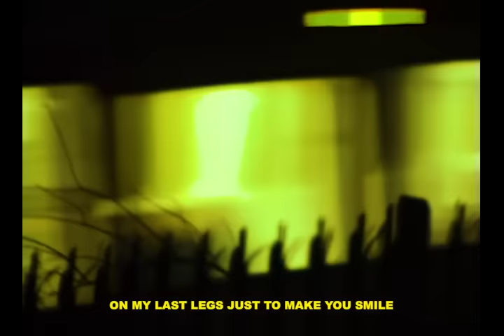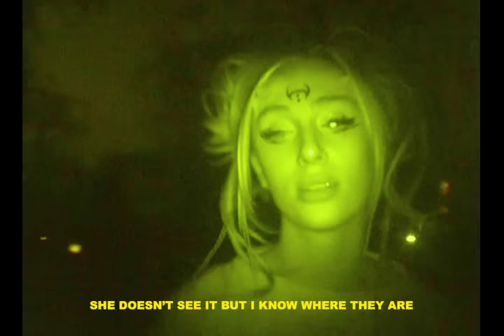Laurel Smith - LIKE THAT (Official Video)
“LIKE THAT” lyrics:
You broke your world apart
That’s when you broke my heart
Do the same shit
Drive the same broke down car
That’s just the way you are
You said you fit the part
On my last legs just to make you smile

That’s the issue
Don’t wanna miss you
Turning red when she was blue
There’s a ghost in your head
Demons in your bed
This is the place I remember you said

I don’t wanna do this no more
I don’t see colour no more
Black and white feelings no love no more
So what’s it all for

Why you gotta do me like that like that
When you see me and you say it like that like that
Now it’s like that like that it

She said it’s too hard
I’m on close guard
Midnight thoughts
Don’t take this too far
She got soul scars
Hidden the dark
She doesn’t see it but I know where they are

The issue
Want you to miss you
School picture on the wall yeah that’s still you

“LIKE THAT” credits:
Director/Videographer/Editor: Charlie Barclay Harris